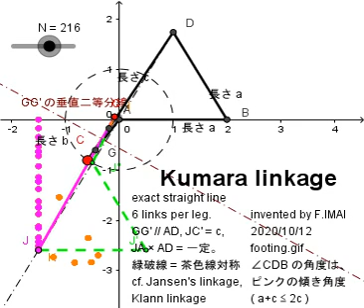Exact straight line (360°crank) - Kumara linkage mechanism -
鳩摩羅リンケージ機構（くまら　リンケージ　きこう）

Crank 360° loop makes exact straight line piston moving.
0～360°一回でビデオが終了してしまうので、
一時停止ボタン || を押して停止し、進行経過水平バーにマウス👆 を
乗せ赤マル●を左右にドラックして停止画を観察するのが良いです。
Please push stop button, and drag/ sliding red bullet ● of elapsed horizontal bar.

errata： 誤 （a+c ≤ 2c) 、正 (b+c ≤ 2a)
details is below url. 　( including .gif endless movie.)